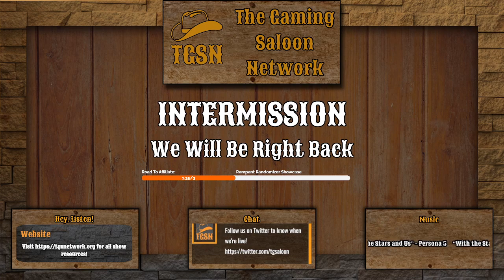TGSR Preshow "Snap Draw"